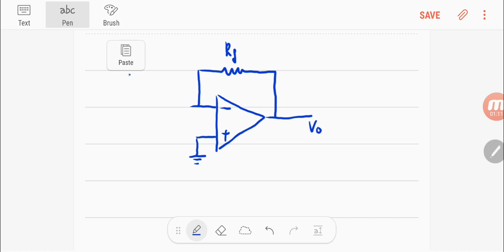OpAmp #06: Mạch cộng đảo